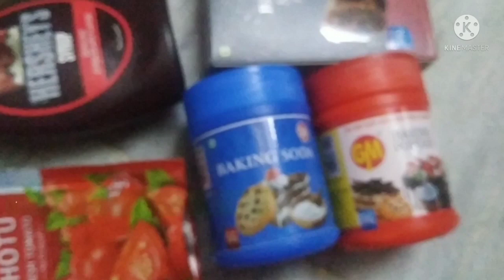D mart shoping for my youtube vedios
hai viewers to day i went to d mart to buy the products that which products are usefull To make tasty dishes in our home made thnq for suporting plz like and subscribe my vedio